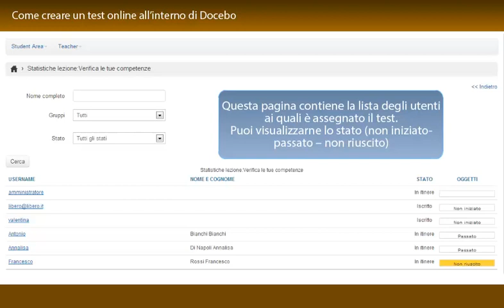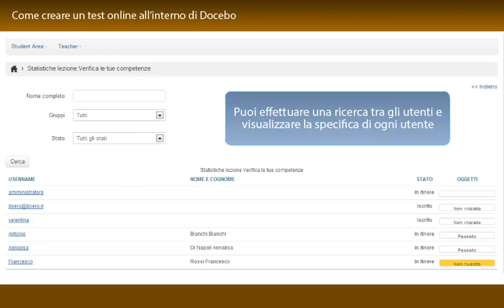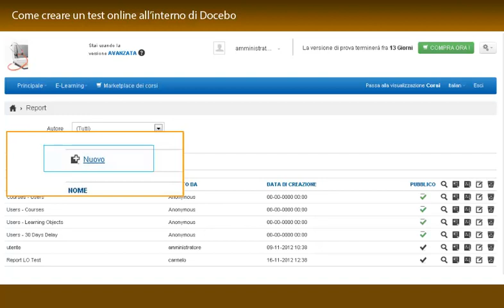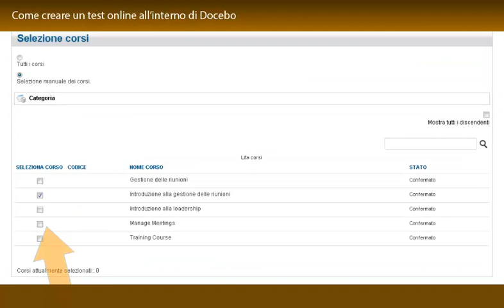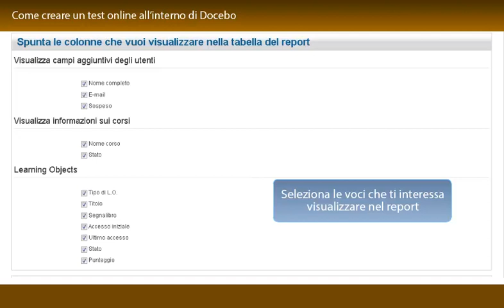Come creare un Test con la piattaforma E-Learning Docebo - Parte 04: Statistiche & Report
Parte 04 - Con questo corso imparerai a creare un test di valutazione da inserire in uno dei corsi online presenti nella tua piattaforma E-Learning Docebo.